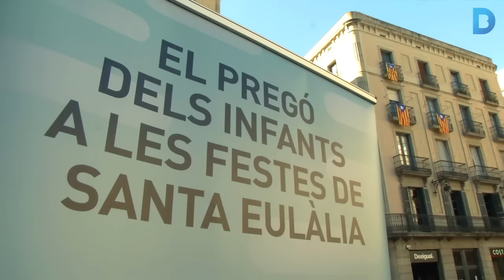Pregó dels Infants: Les nenes i els nens prendran la paraula per Santa Eulàlia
Com és habitual, els infants faran el pregó que obre la Festa Major d’Hivern. Han rebut l’encàrrec de l’alcaldessa, que els ha animat a elaborar el pregó de manera col·lectiva i ple d'idees per millorar el funcionament de la ciutat. Més informació